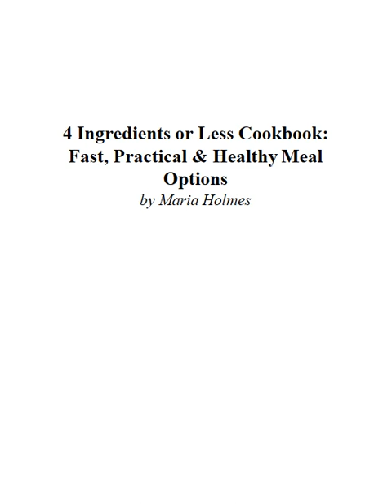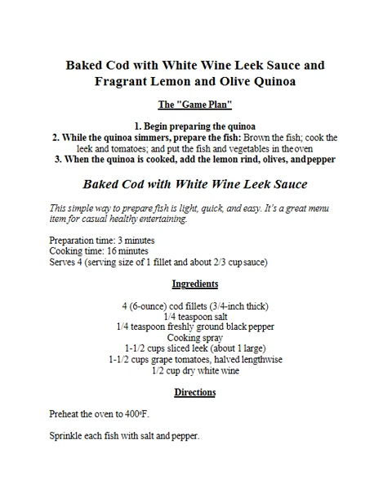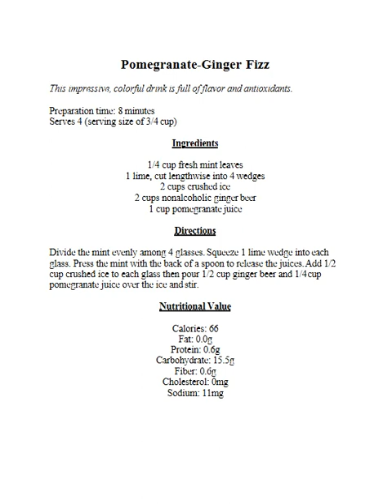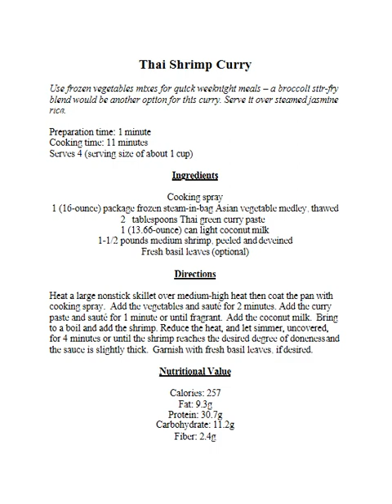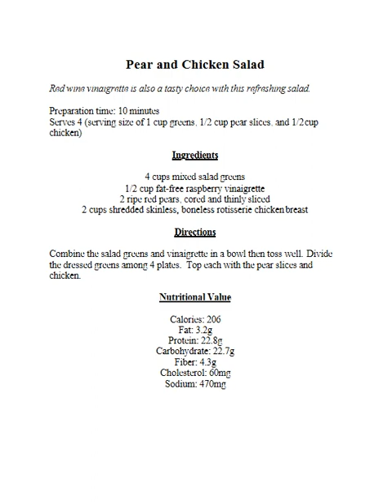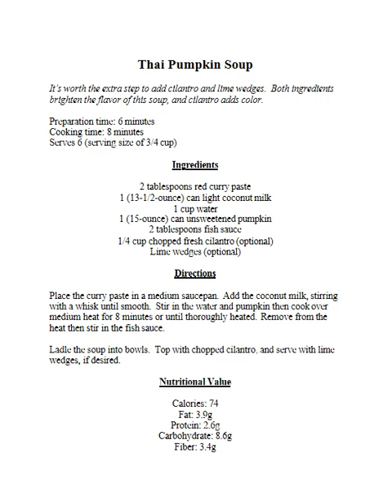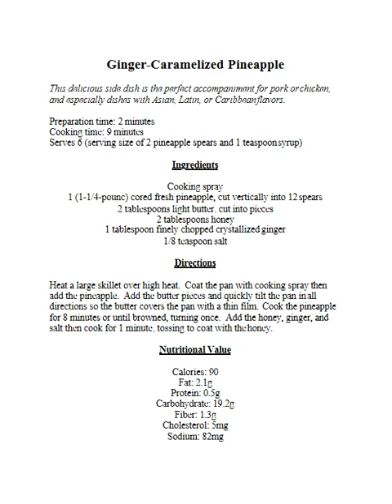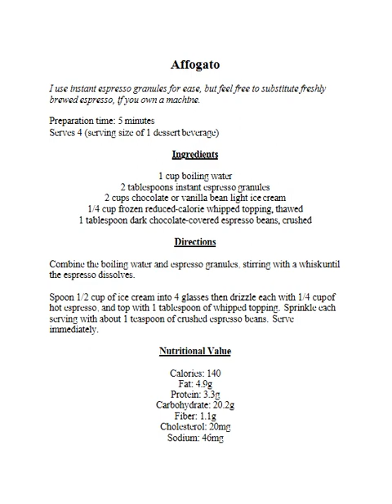4 Ingredients or Less Cookbook Fast, Practical & Healthy Meal Options